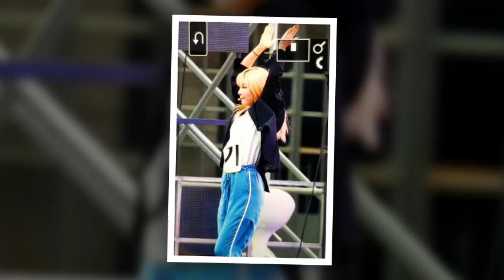[PREVIEW] 181006 SEULGI @ Gangnam Festival rehearsal